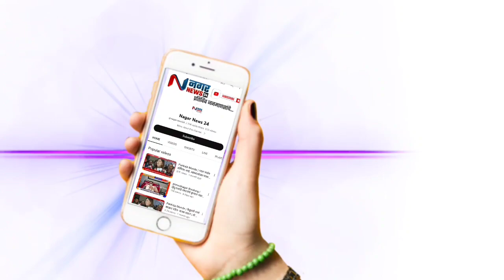अहमदनगर - सांदीपणी अकॅडमीच्या विद्यार्थ्यांची जेईई ॲडव्हान्स परीक्षेत उत्तुंग भरारी